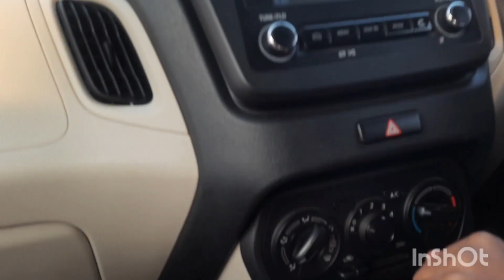Vlog: 54||टीका लगने पर बहुत रोई नवी😭अब अगला टीका लगेगा 18 महीने होने के बाद@Navi Vlogs|Daily Vlog ❤️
Navi Vlogs